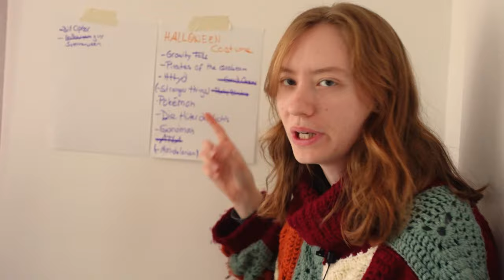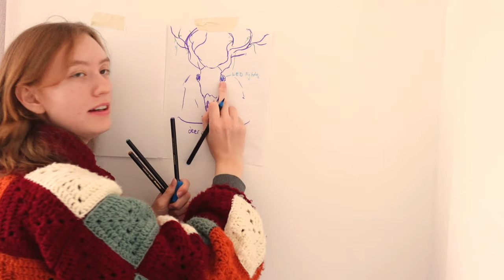preparing for the ghosts 🎃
I haven't said hello in a while so I thought I'd take you guys with me while I decorate my room for the spooky season 🎃 Very excited for Halloween (insert evil laughter)👻

*Timestamps*

0:00 What's up, I'm still here
2:21 Some decorating
6:15 Sad news :(
7:48 More decorating
9:38 IKEA rant
11:30 IKEA rant over
14:00 Why there haven't been lots of videos
14:40 Back to decorating
16:37 Planning my Halloween costume
21:10 Room reveal

*Music*